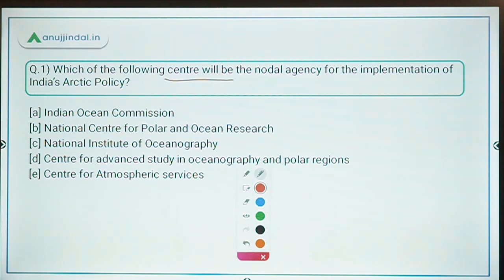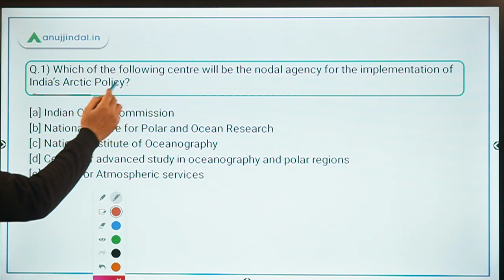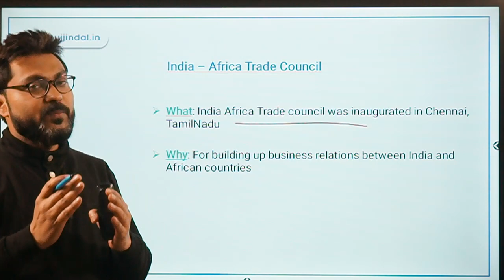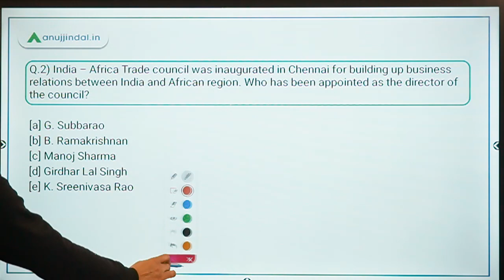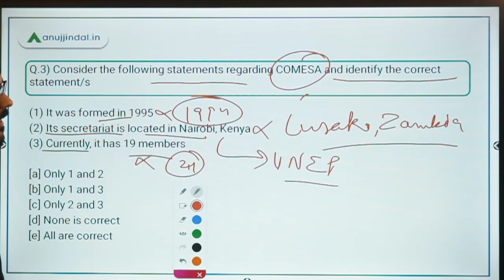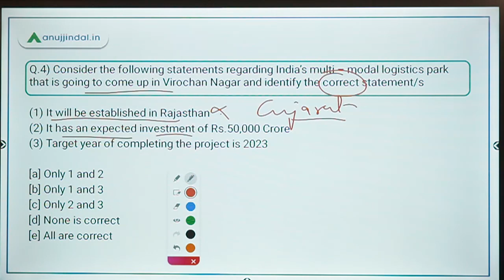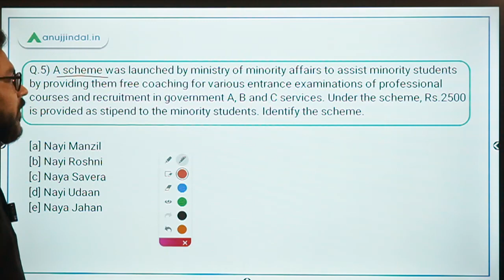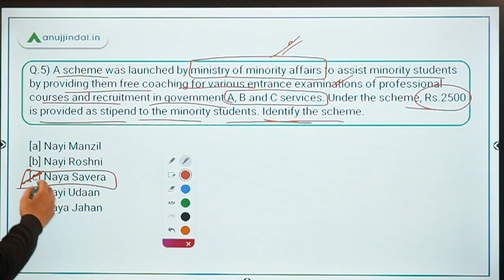PIB 247 | PIB Analysis | Current Affairs | Day 203 - by Manish Mishra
In this session, we will discuss about India's Arctic Policy, India - Africa Trade council, India's largest Multi-modal logistics park, and other important PIB news.